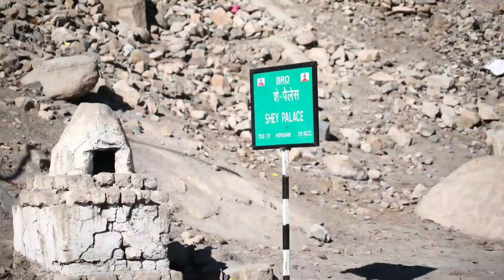LEH-LADAKH PART 3 ,RUMBAK TO LEH. HEMIS NATIONAL PARK TREKKING & PHOTOGRAPHY